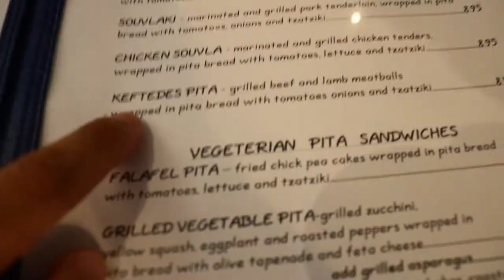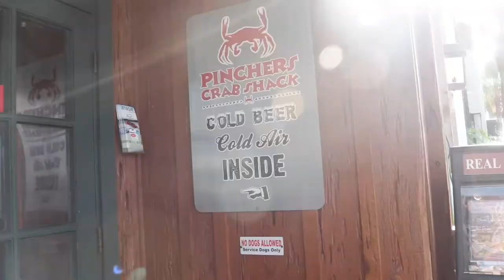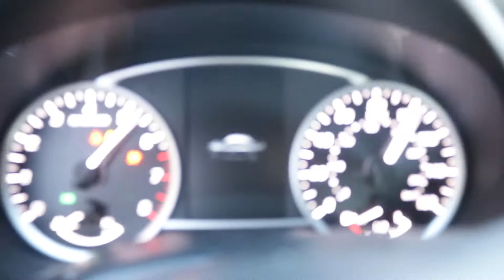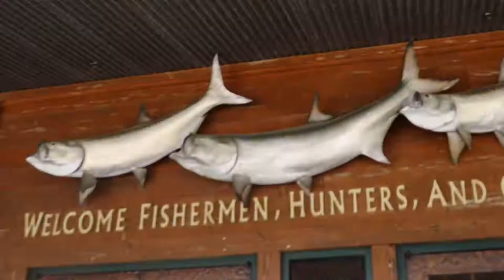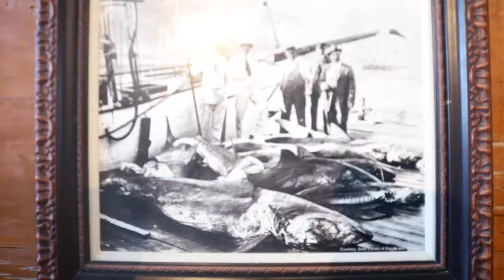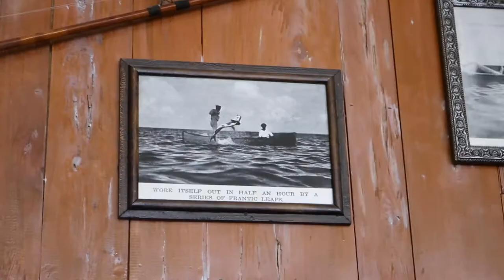Salt Water Fly Fishing For The FIRST Time! (Travel Vlog)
Join us as we head down to the sunshine state!

Save 10% on Midwest Shades!

Fly Rod- Cabelas Big Horn 8wt combo
Flies- Clousers tied by yours truly